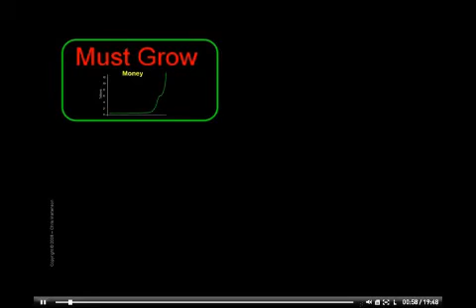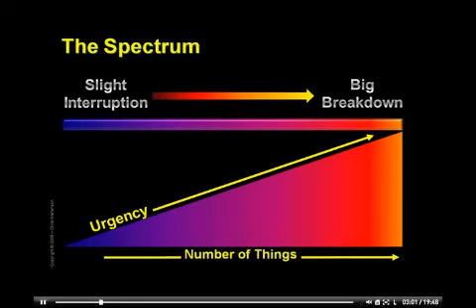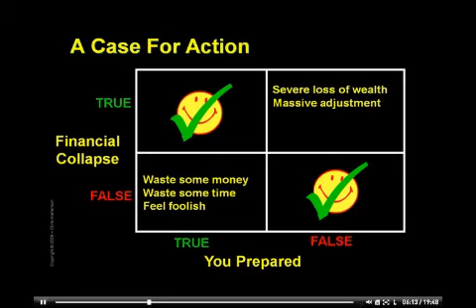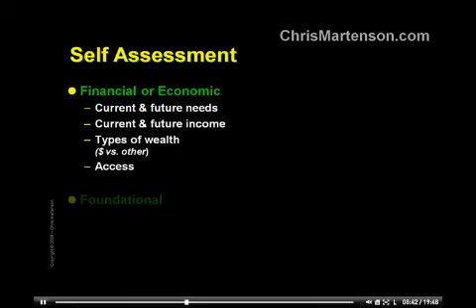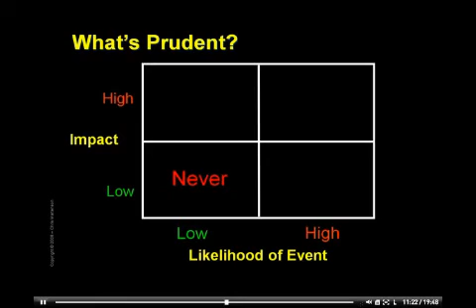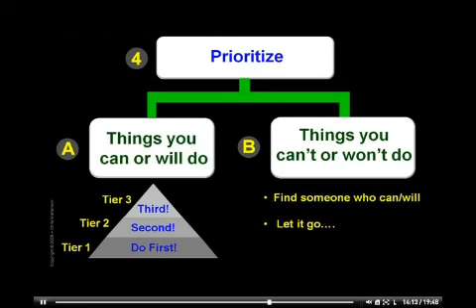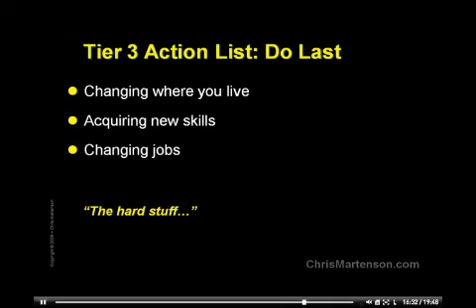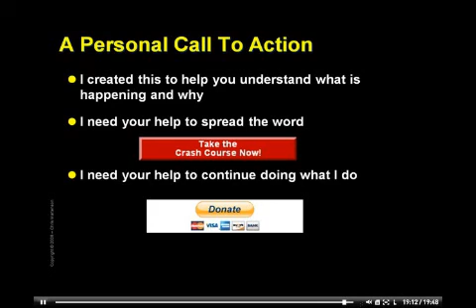Crash Course - Chapter 20: What Should We Do